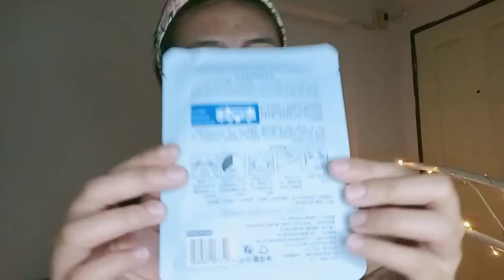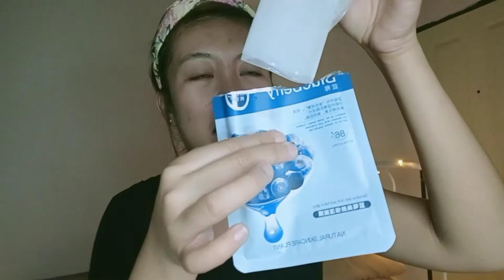VLOGMAS 1 : ROREC Facemasks | Tagalog Review | YAY OR NYAY?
Hi loves!
Sa mga nagrequest eto na, tamang honest review lang sa mga facemasks ng ROREC ♥️